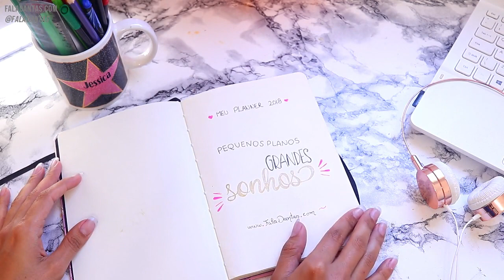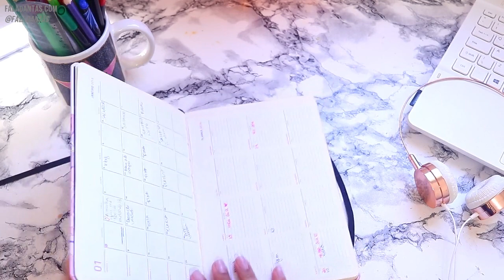BULLET JOURNAL + PLANNER 2018: A MELHOR FORMA DE SE ORGANIZAR (pra preguiçosos)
Como se organizar no dia a dia e planejar seus dias para ser mais produtiva e conseguir fazer tudo no prazo! E como eu fiz meu bullet journal em casa, gastando pouco.

📌 O QUE É
É uma forma de se organizar, como agenda, mas sem datas. É livre, completamente personalizável e feito pra se adaptar á sua rotina pra ajudar a melhorar organização pessoa, profissional ou estudos.

📌 COMO FAZER BULLET JOURNAL
Você pode usar um caderno pautado ou um sem pauta. Ou usar cadernos com folhas pontilhadas, depende do seu gosto.

📌 COMO COMEÇAR A USAR BULLET JOURNAL
Como quiser! Organize seu bullet journal do jeito que fizer sentido pra sua rotina, como mostrei no video algumas ideias, mas tudo você deve ir testando agté chegar no melhor pra você

📌 Pra baixar o PLANNER 2018 basta buscar assim no google: "planner 2018 faladantas" fiz varias opções e estilos pra você.

Como Conseguir se organizar e separar tarefas diarias é a chave para conseguir ser cada vez mais produtiva e evitar a procrastinação.

Seja bem vinda e espero te ver aqui sempre ♥ planner procrastinar organização vida organizada